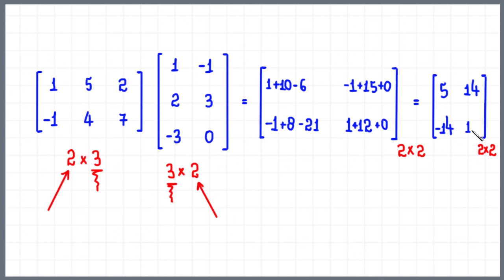PRODUTO DE MATRIZES - 4 EXEMPLOS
Neste vídeo, apresento quatro exemplos de multiplicação de matrizes.